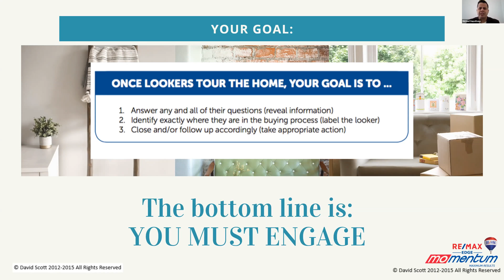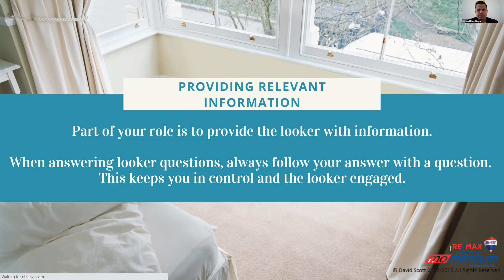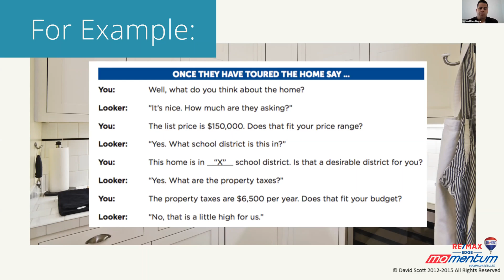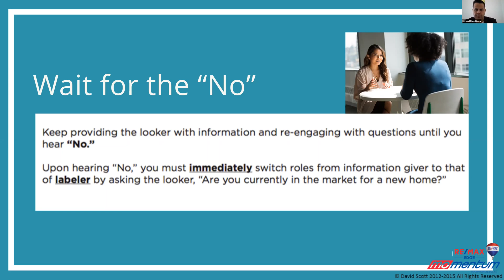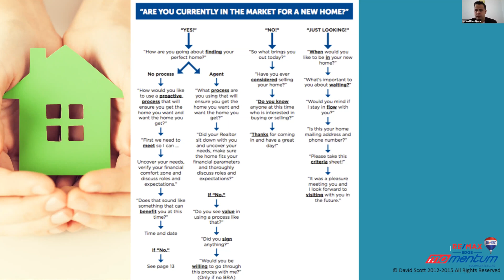Maximize your open houses (pt. 3) | The Edge in Real Estate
Open houses are so underrated in real estate -- not just in their role to play when selling a home, but their potential for lead generating as well! If you're just opening the door and greeting those who walk in, you are NOT taking advantage of the connections that open houses have to offer you! Michael Napolitano, CEO of Remax Edge will show you how to really maximize your open houses!